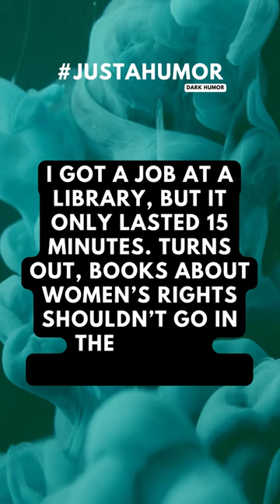I got a job at a library...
Disclamer: My channel does not seek to offend or insult anyone. All jokes are about fictional characters and have nothing to do with you.